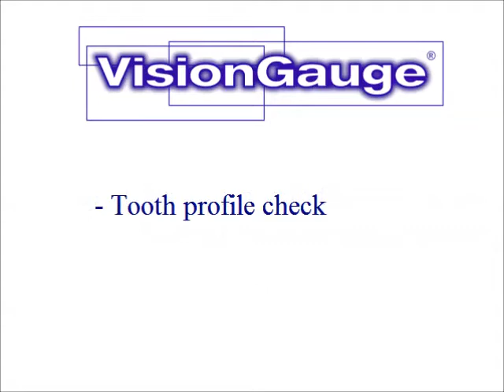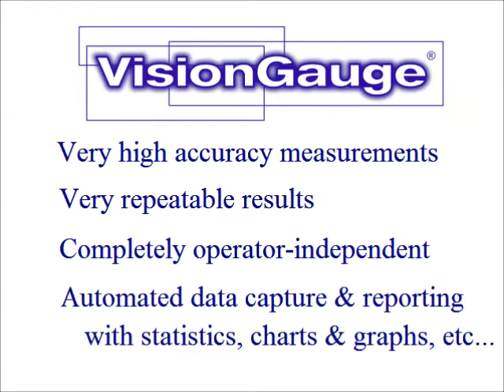Automated Bone Screw Inspection and Measurement - VisionGauge Digital Optical Comparators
Using VisionGauge® Digital Optical Comparators for fully-automated, high-accuracy bone screw inspection & measurement.